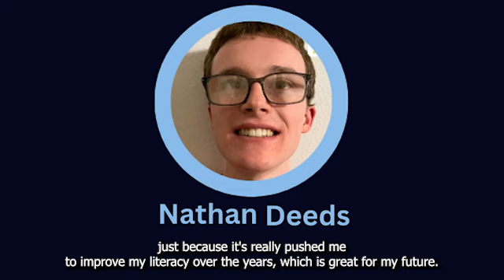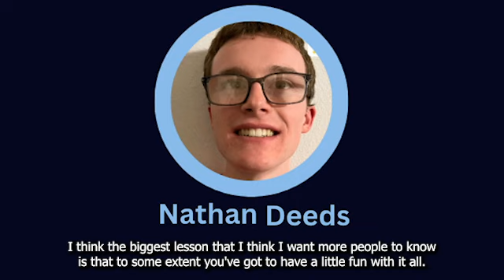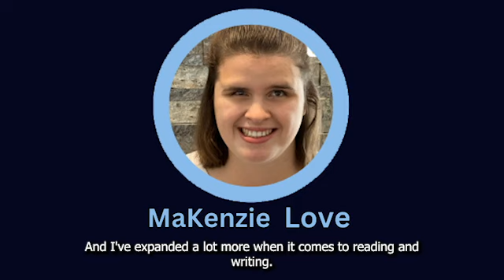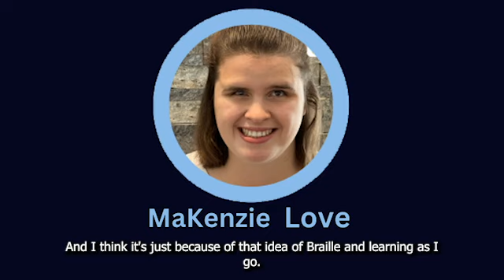Taking Your Braille Skills to the Next Level Panel Discussion (Question 6)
A panel of experienced Braille Challenge finalists give tips and advice for future Braille Challenge contestants.
Panelists: Nathan Deeds (Varsity); Hao Wen Deng (Freshman); MaKenzie Love (Varsity); Madeline Mau (Varsity); Christopher Morgan (Junior Varsity); Brook Petro (Varsity)
Facilitator: Brianna Murray, former Braille Challenge Finalist

The virtual panel discussion was recorded on September 23, 2023.